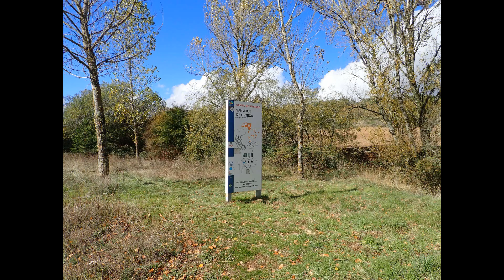55 Fuente la Teja San Juan de Ortega 11ª Etapa Belorado Ages 7 11 2018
Según un señor de San Juan a esta fuente le llaman fuente la Teja,es muy rustica y bonita, no recuerdo el nombre del manantial de donde viene el agua.